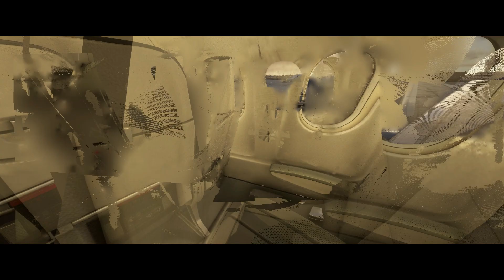Hamburg to Landvetter Gothenburg MSFS 2020 RTX 4090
Stormy and snowy approach to Landvetter Göteborg Airbus 320 cockpit view.